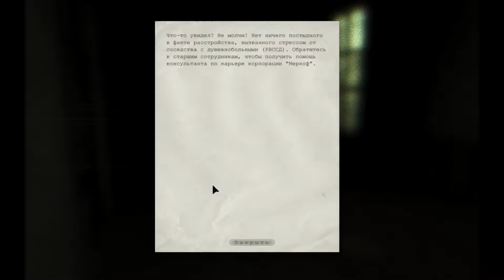Outlast | Прохождение. 9 часть